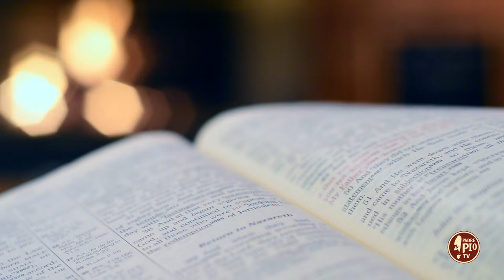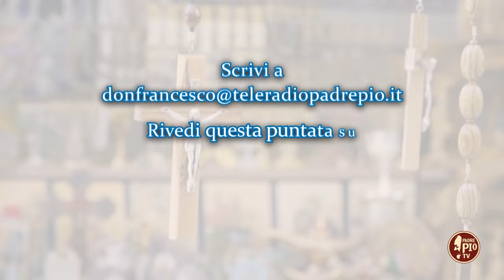Il Rosario, la preghiera prediletta di Padre Pio (Dritto al Cuore 24 Ottobre 2024)